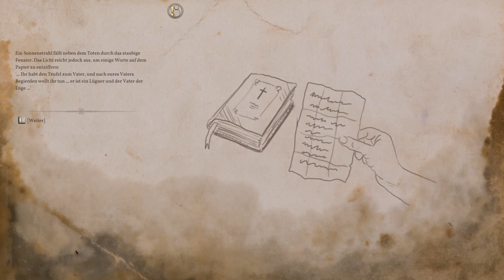Inspector Schmidt - A Bavarian Tale #04 Der Schorsch und der Schormayer (pc, german, gameplay)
Genre: RPG/Rollenspiel
Release: 2023

Beim Wirtshaus stellen wir Schorsch zu Rede, der in den Streit mit dem Mordopfer verwickelt war. Doch Schorsch erweist sich nicht gerade auskunftsfreudig. Anschließend begeben wir uns zum Schormayerhof, wo der ermordete Lenz aufgebahrt liegt.